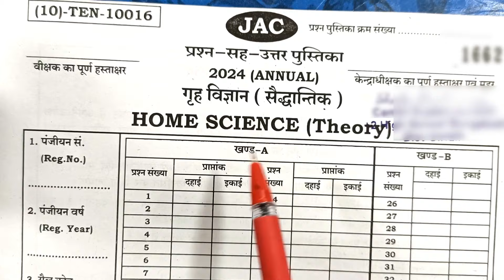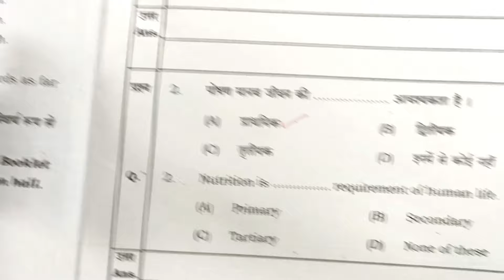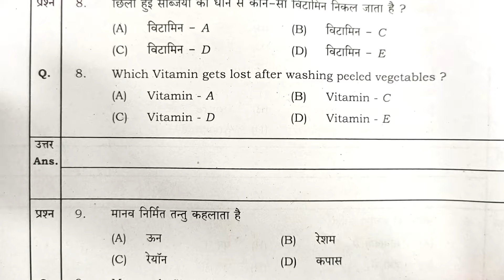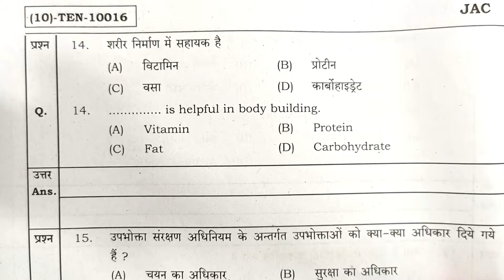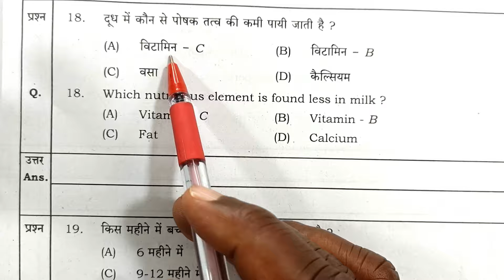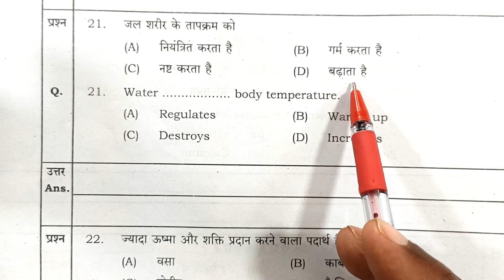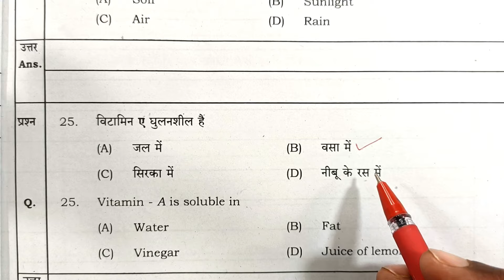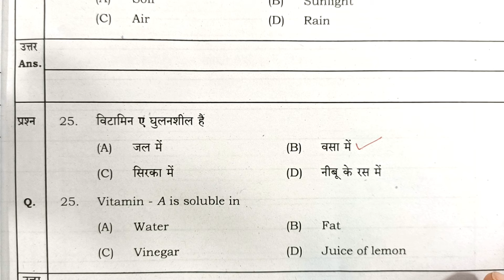Answer Key Home Science Class 10 Jac Board 2024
मिला लो कितना सही लिखा
Home Science Core Answer Key Class 12  Jac Board 2024
Jac Board Class 12 Home Science Core Answer Key 2024
Home Science core Answer Sheet Class 12 Jac Board
Class 12 Home Science core Answer Sheet

Class 12 Home Science core Answer Sheet, गृह विज्ञान कक्षा 10, Study 24 Jharkhand,